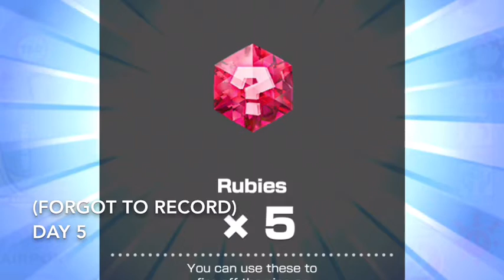What I got from my 'Today's Challenges' in the Summer Tour | All 14 Days - MKT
Hello MarioKarters! In this short video I show you guys everything I got from the Today’s Challenges Pipe!
Thanks!